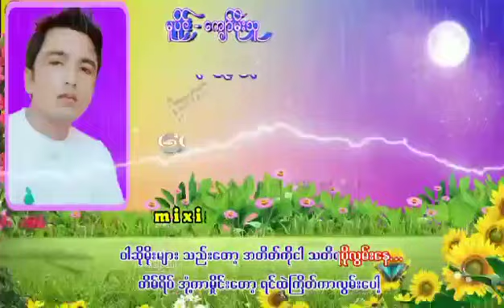ဝါဆိုမိုးနဲ့ကျတဲ့မျက်ရည်🎼တေးရေး ပြည့်ဖြိုးလင်း🖊️ဆို ကျော်မိုးသူ🎤Music YaWai🎹Mixing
တေးရေး ပြည့်ဖြိုးလင်း🖊️🖊️🖊️

တေးဆို ကျော်မိုးသူ🎤🎤🎤

Music YaWai🎹🎹🎹🎹

Mixing